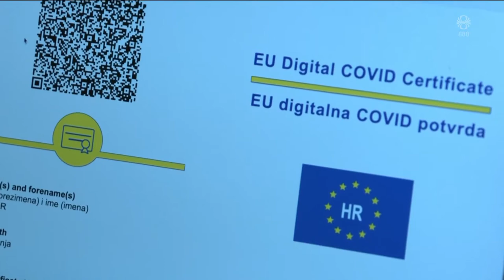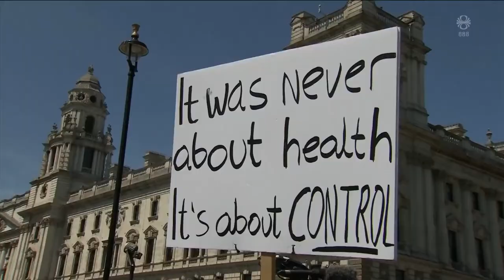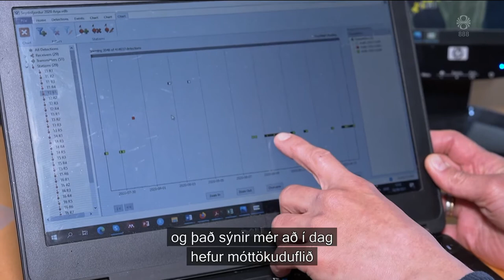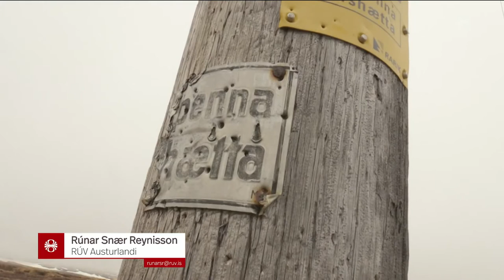Fréttir - 14. jún 2021